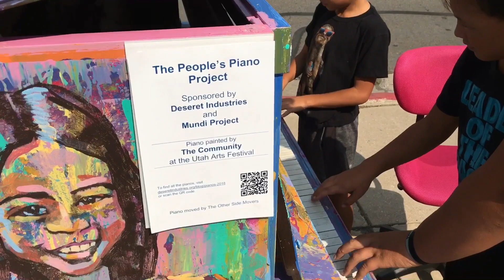(8/5/18) KFA SundayFunday &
KFA SundayFunday &